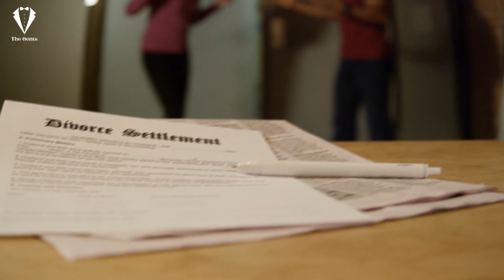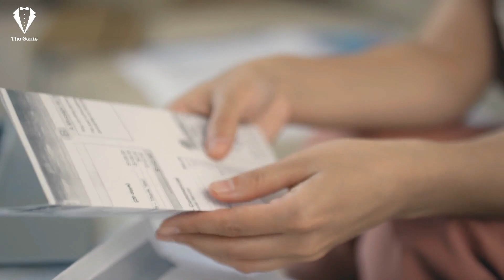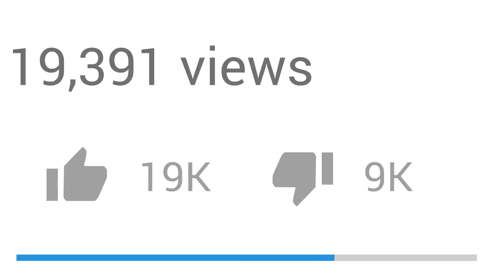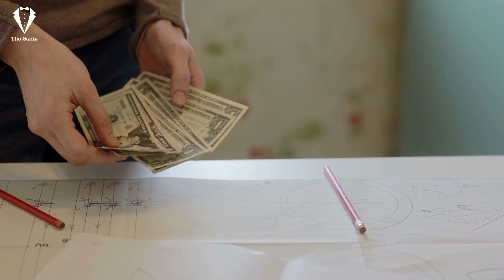THIS Is Why All Men MUST IGNORE Older Women (brutally honest)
In this video we will discuss why men must ignore older women over 30, 40, and 50 in dating and relationships.